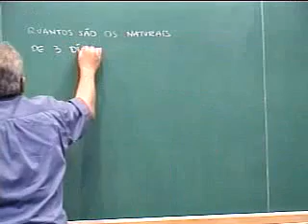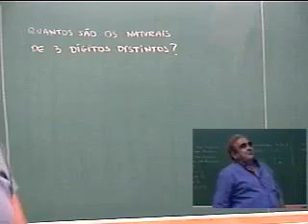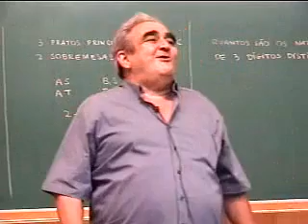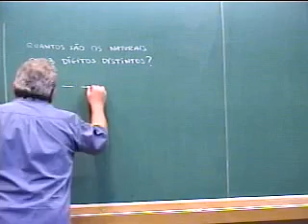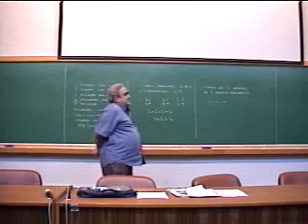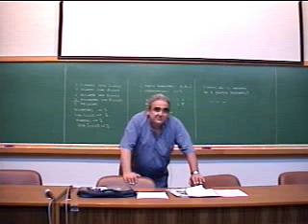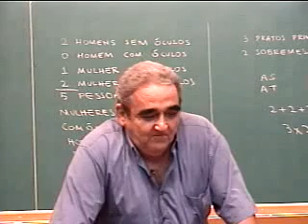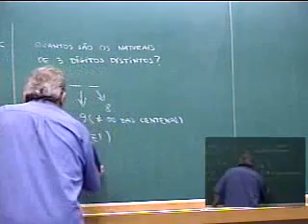A BOA TÉCNICA NA RESOLUÇÃO DE PROBLEMAS DE CONTAGEM | Augusto Morgado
PAPMEM Janeiro de 2003 - Prof. Augusto Morgado